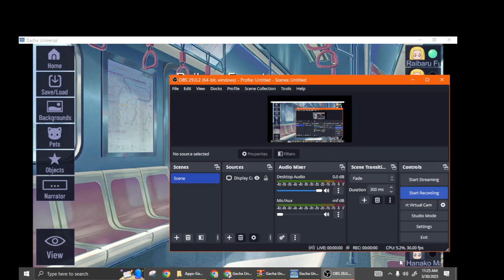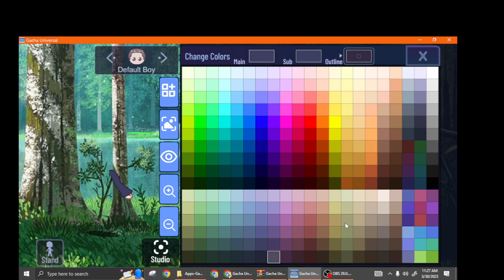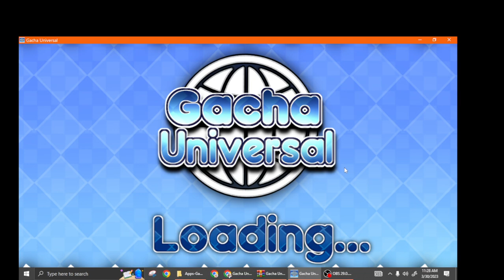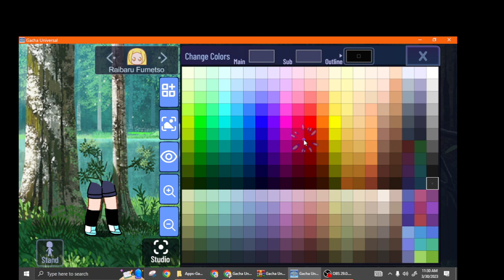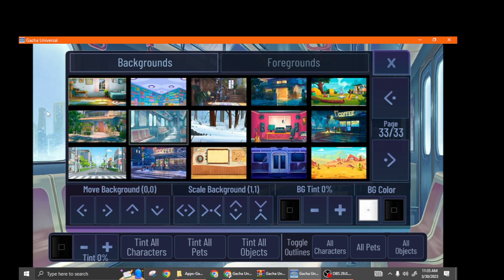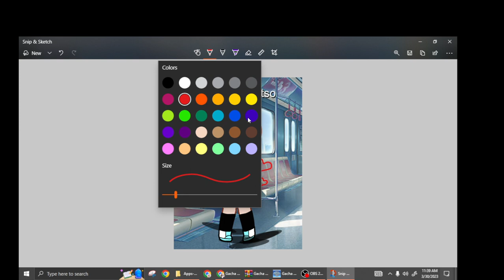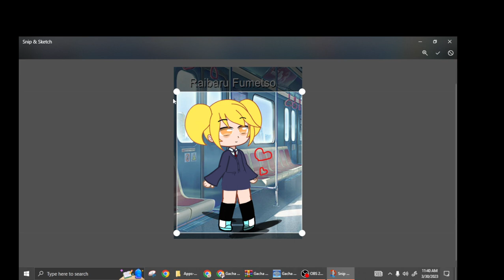I Made Osana In Gacha Universal mod!